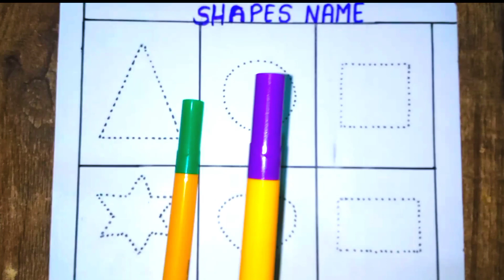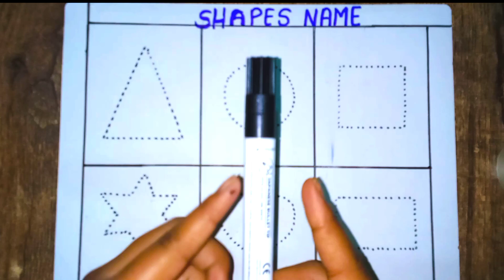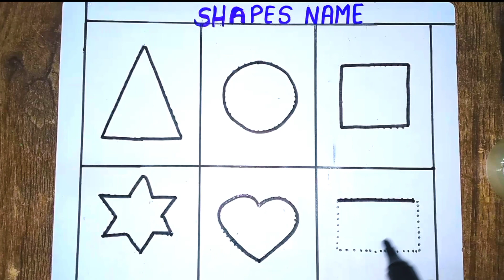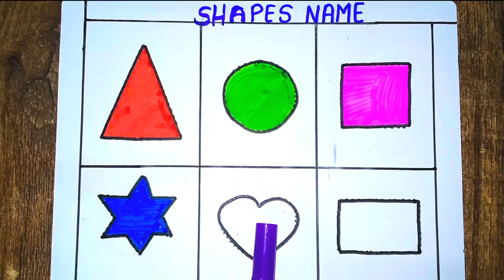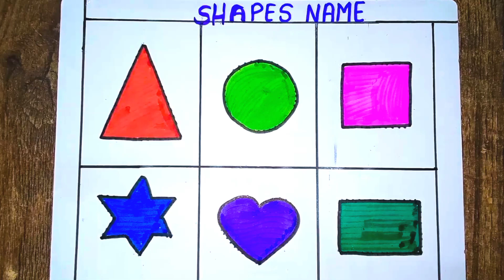Learn Shapes Name, Colours Name, Educational Video For Kids Shape Colouring Preschool